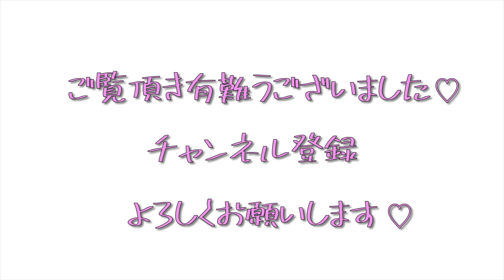ネイリストの出勤まで【Vlog】とある日常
あしたチャンネルです！♡
《20時〜週3投稿》

短いですが、オープン前の様子を
撮ってみました🤲
この日は早く来て研修もしました☆